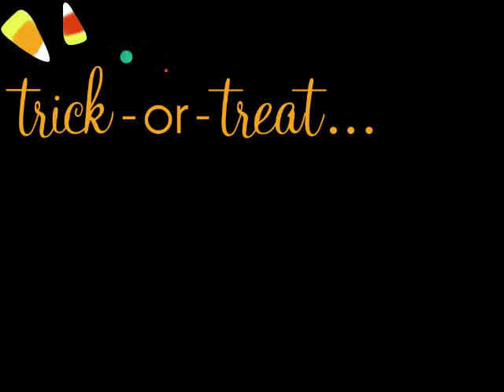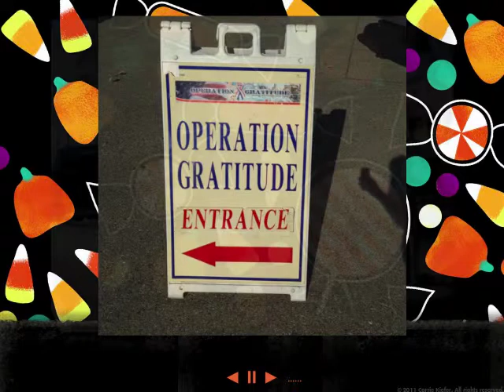Cash for Candy 2014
Such a great Candy buy Back Event!! Thanks to YOU we collected over 700lbs of candy to send to the Troops!!! Check out this video to see our event!